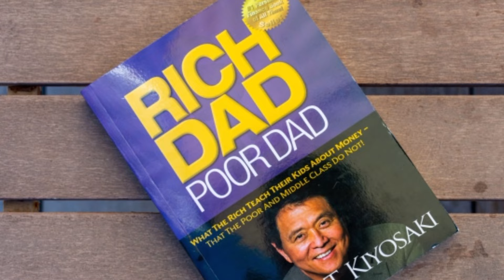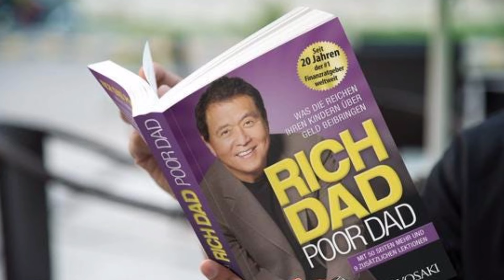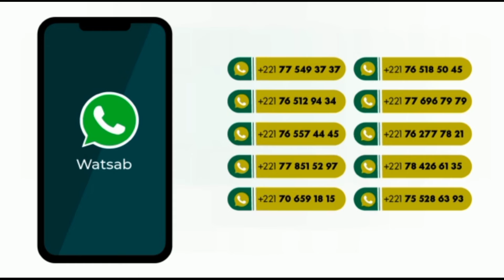Père riche père pauvre en wolof : Marketing et développement personnel [Ñi ko bëgg a jàng]